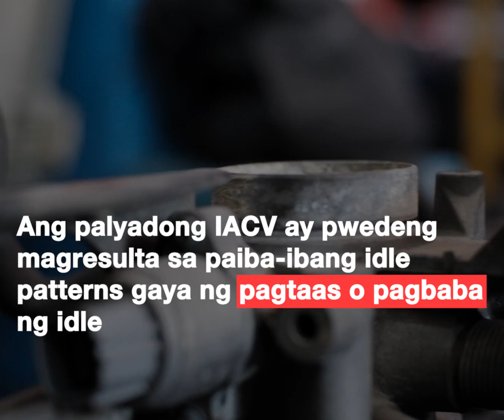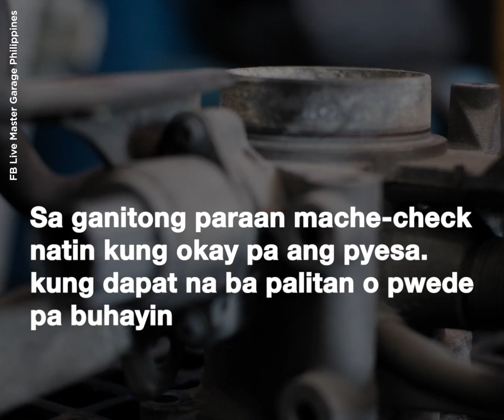IDLE PROBLEM | TOYOTA AVANZA GEN I-II | IDLE AIR CONTROL VALVE (IACV)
Common Issue ng Toyota Avanza ang Rough or unsteady idle.
Minsan kung saan saan tayo na pupunta , spark plug - Ignition coil - Injectors
Ito lang pala ..